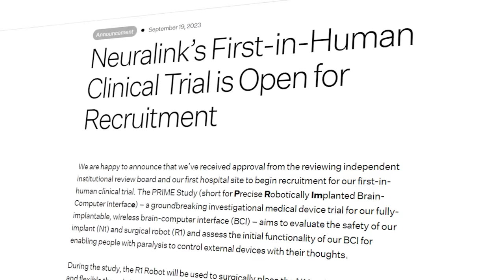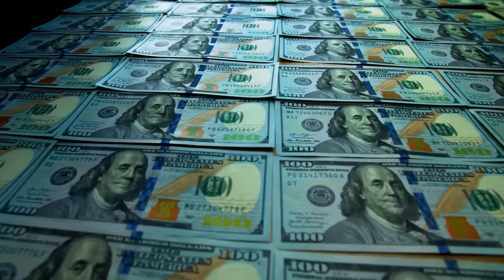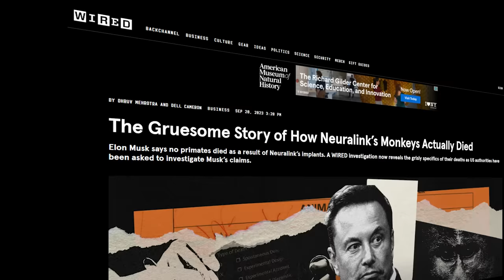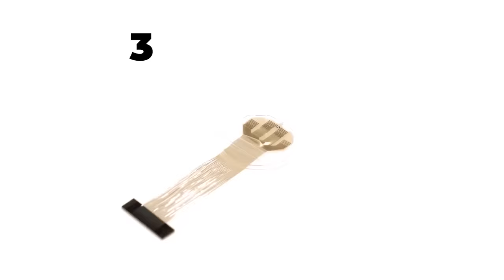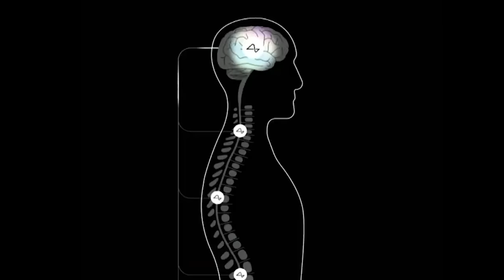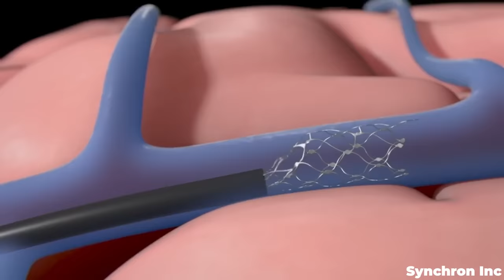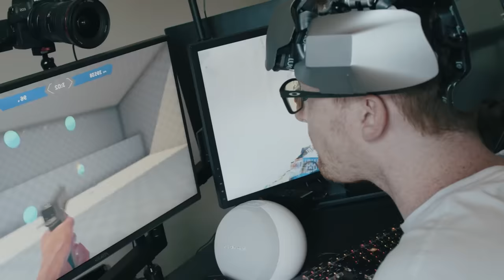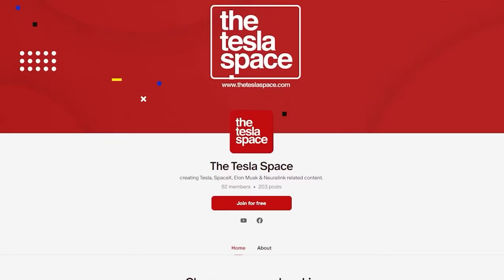The 2024 Neuralink Update Is Here!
Last video: The Truth About Tesla's Gen 2 Tesla Bot!